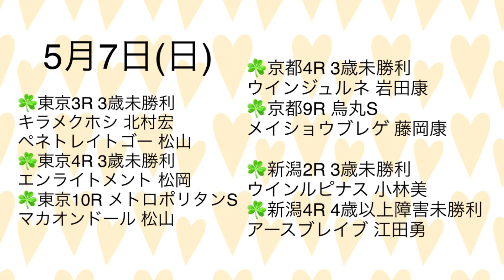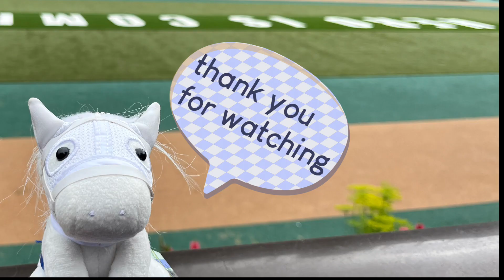【ゴールドシップ】今週末のゴールドシップ産駒出走情報 GWの注目馬はどの仔？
いつもご視聴いただきありがとうございます😊ゴールデンウィークもみんな無事に頑張って🙏✨
5月6日(土)と5月7日(日)のゴールドシップ産駒の出走情報です。

0:23 すぐに出走情報を確認したい方はこちら
1:50 土曜日の出走産駒1頭ずつ紹介
3:57 日曜日出走産駒1頭ずつ紹介

・毎週金曜夜に投稿予定です。
馬ネイル、ゴールドシップ産駒出走情報、馬関連の動画を上げていきます😊
※地方競馬で頑張るゴールドシップ産駒の出走情報は毎日Twitterで投稿中です